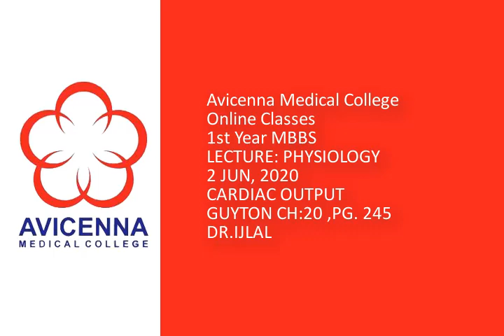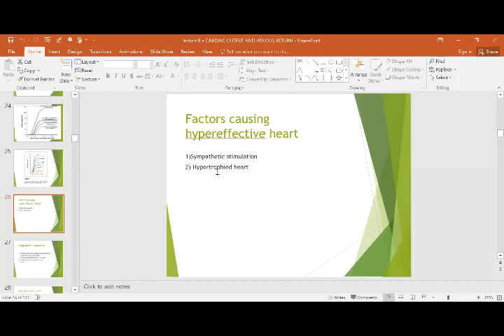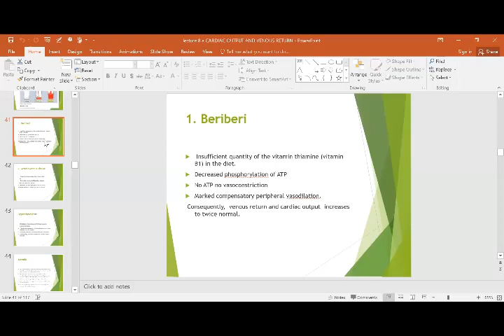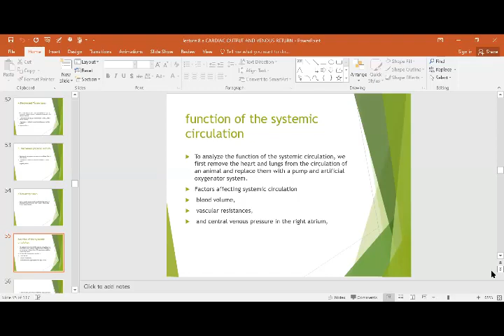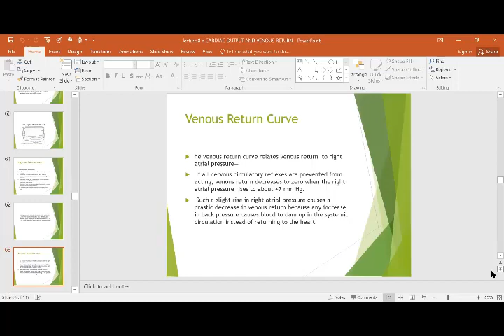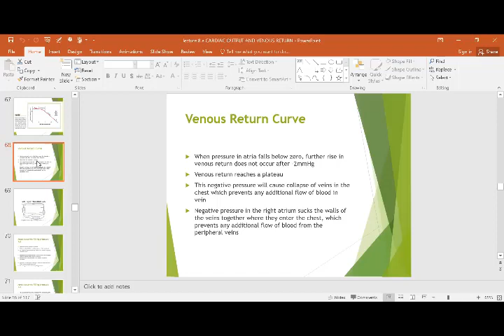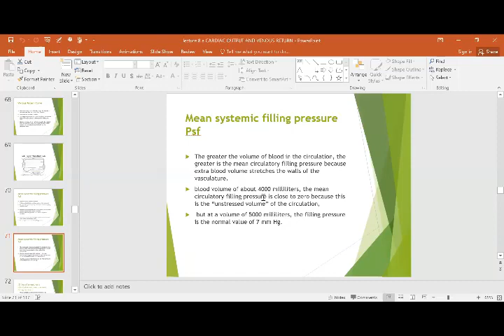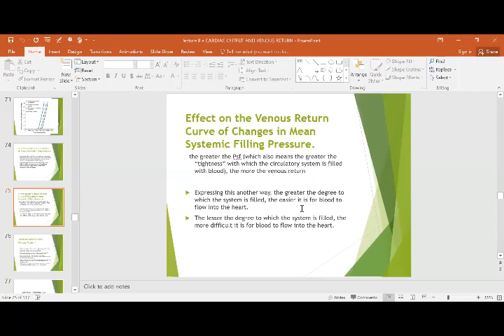6 2 2020 CARDIAC OUTPUT